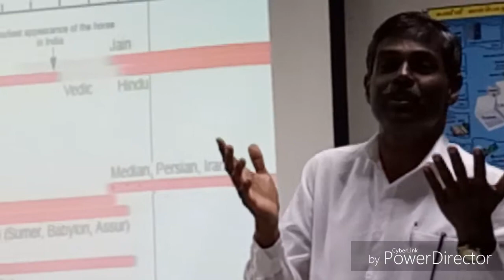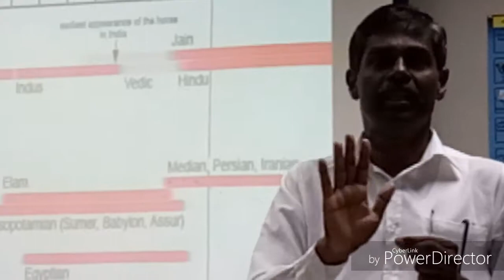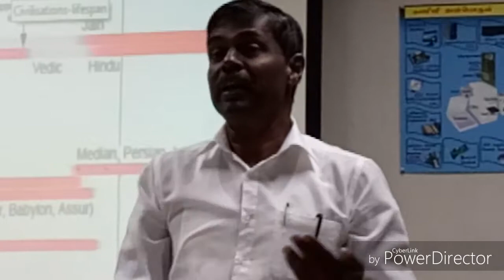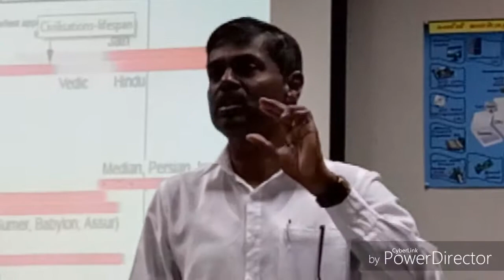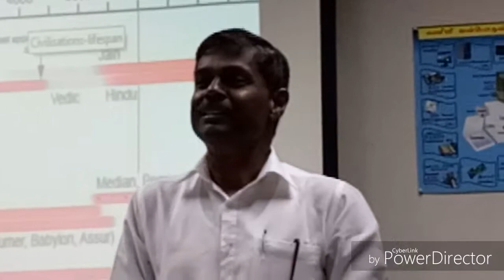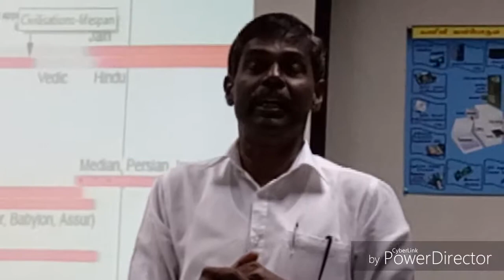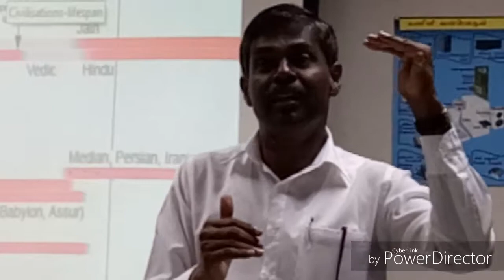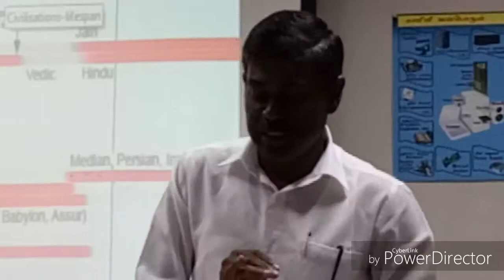மூலப் பெருந்தமிழ் மரபு முதல் வகுப்பு - பகுதி 2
புக்கிட் மெர்தாசம்  பினாங்கு